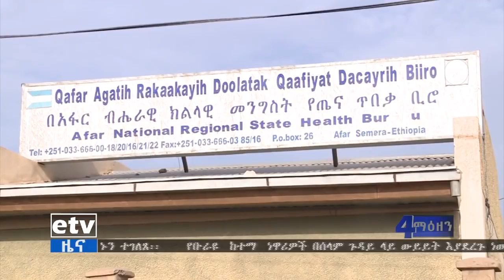etv ኢቲቪ 4 ማዕዘን የቀን 7 ሰዓት አማርኛ ዜና …ሰኔ 28/2011 ዓ.ም